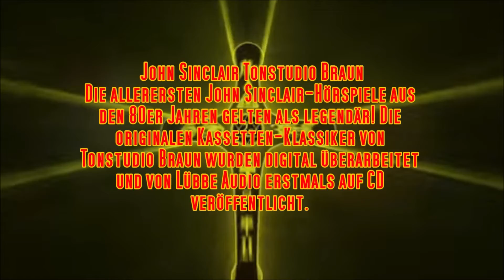John Sinclair: Tonstudio Braun | Digital überarbeitet von Kassette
Die allerersten John Sinclair-Hörspiele aus den 80er Jahren gelten als legendär! Die originalen Kassetten-Klassiker von Tonstudio Braun wurden digital überarbeitet und von Lübbe Audio erstmals auf CD veröffentlicht. Das ist feinster Horror aus der Vergangenheit.🧟🧟‍♀️